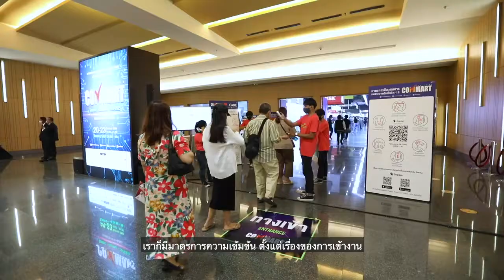COMMART 2020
พบกับมหกรรมสินค้าไอทีสุดยิ่งใหญ่ “COMMART THAILAND ครั้งที่ 54” ณ ไบเทค
โดยคุณพรชัย จันทรศุภแสง Deputy General Manager บริษัท เออาร์ไอพี จำกัด (มหาชน) ได้กล่าวถึงไฮไลท์ของการจัดงานในครั้งนี้ ที่มีครบทุกร้าน ทุกแบรนด์ มาพร้อมกับโปรโมชั่นสุดพิเศษ พร้อมทั้งใส่ใจในความปลอดภัย ตอบรับยุค New Normal กับมาตรการคัดกรองเพื่อความปลอดภัยของผู้ที่มาเดินซื้อสินค้าในงานทุกท่าน
งานจัดถึงวันที่ 23 สิงหาคมนี้
ฮอลล์ EH 98-99